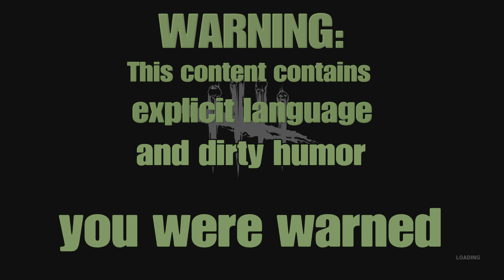Dead by daylight-KYF